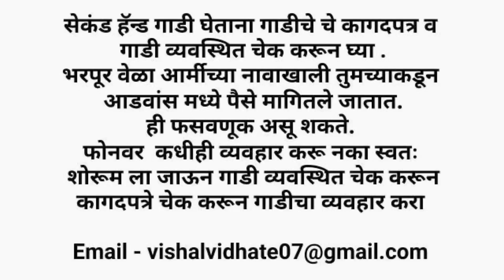🔥सेकंड हॅण्ड कार नाद खुळा किमतींमध्ये🇮🇳26 January Offer Used Car Pune Marathi Car News Advik Motors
Advik Motors Warje Pune -

मित्रांनो आजच्या व्हिडिओच्या माध्यमातून आपण अद्विक मोटर्स पुणे यांच्या शोरूम मधील सेकंड हॅन्ड कारचा स्टॉक पाहणार आहोत.

Friends, through today's video we are going to see the stock of second hand cars in the showroom of Advik Motors Pune.

uesd car marathi car news